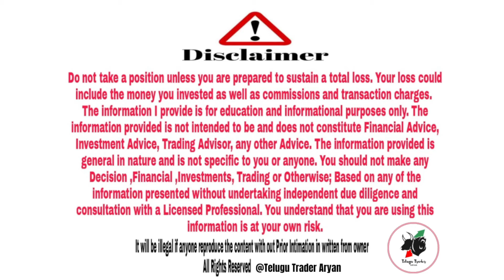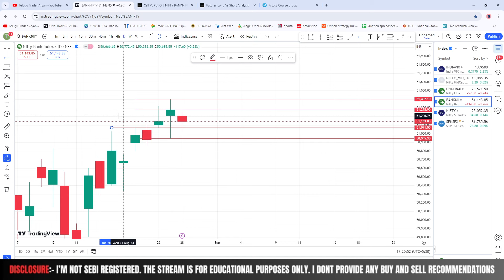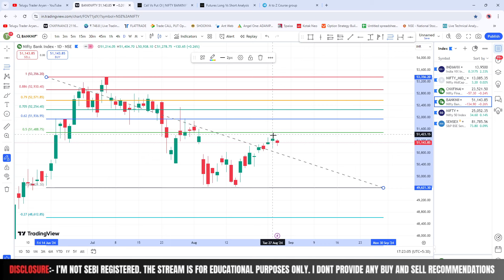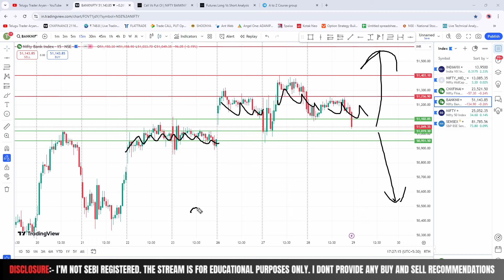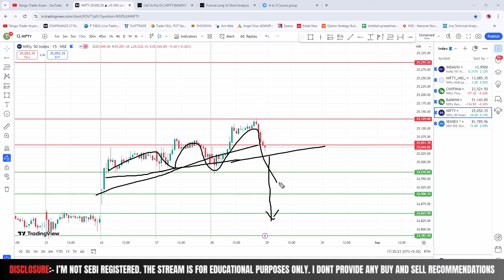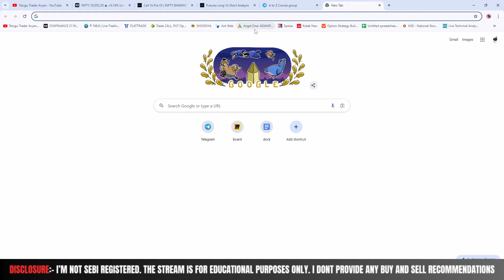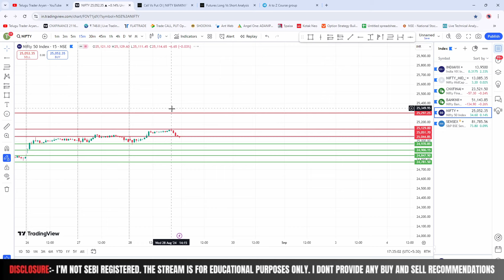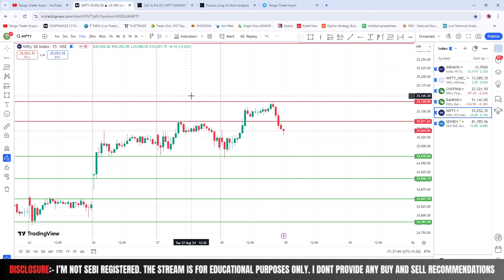గురువారం Nifty Market | market analysis Telegu | 29/AUG/2024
Kindly Note: We are not SEBI registered. Please don't take any BUY or SELL Based on our content & must Consult your financial advisor before making any decisions.

trading point telugu youtube channel,stock market telugu,jurik moving average indicator,best indicator telugu,telugutraderaryan,గురువారం nifty market,market analysis telegu,nse,stockmarket,nifty market | market analysis telegu,nifty market analysis telegu,nifty prediction for tomorrow,telugu stock market,day trading in telugu,monday market prediction telugu,monday share market prediction telugu,trading in telugu vr raja,how to start trading for beginners telugu